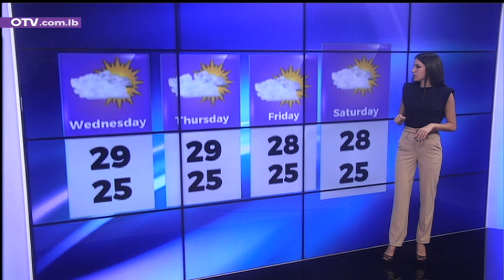النشرة الجوية - الثلاثاء 7 أيلول 2021 مع كارلا بطرس